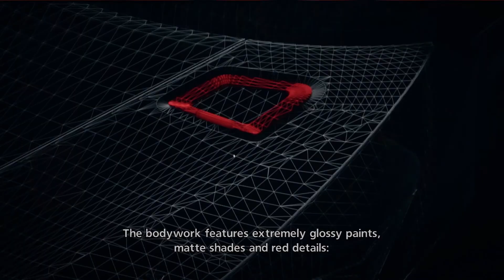PEUGEOT Vision Gran Turismo | Gran Turismo 6 | GT6 | PS3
PEUGEOT Vision Gran Turismo
GT6
PS3